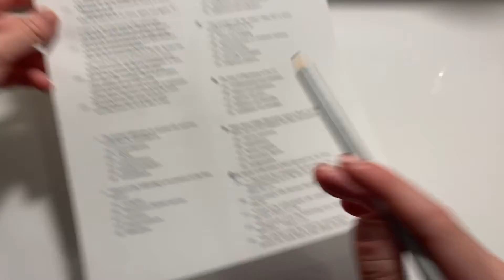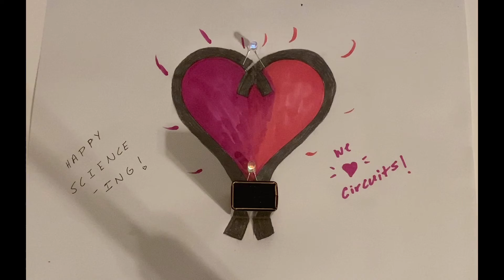Strange Science (E1): Paper Circuits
** And any 9V battery